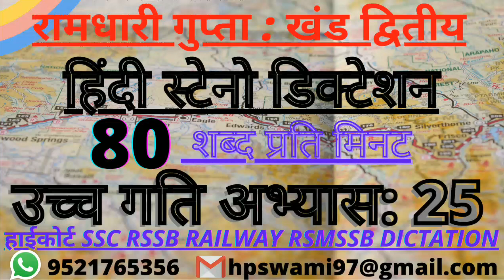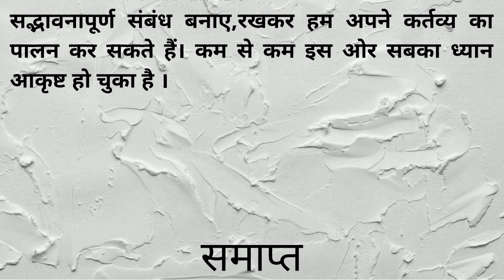RSMSSB steno dictation 80 wpm || HIGH COURT hindi steno dictation 80 wpm